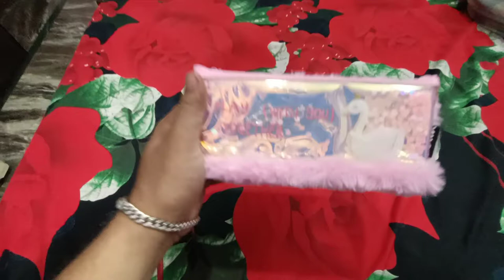🦄 Unicorn Fur Water Pouch With Sequence / Unboxing & Review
🦄 Unicorn Fur Water Pouch With Sequence

🦄 For Order Or Price DM To My Instagram Page

Indrajeet Singh